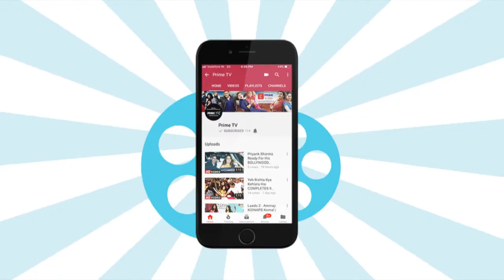Ravi Dubey & Sargun Mehta's These Pictures Will Make You Fall For Them | Prime TV | EPN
These Pictures will make you fall for much in love couple  Ravi Dubey & Sargun Mehta. Watch the video to see the pictures.